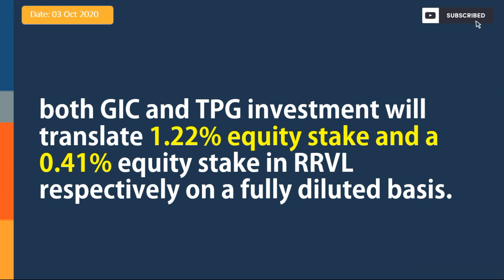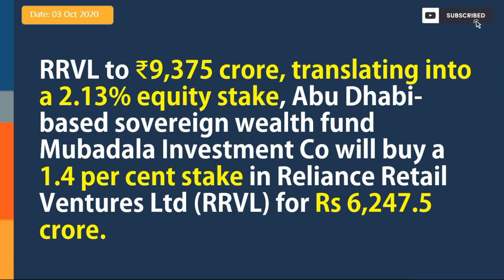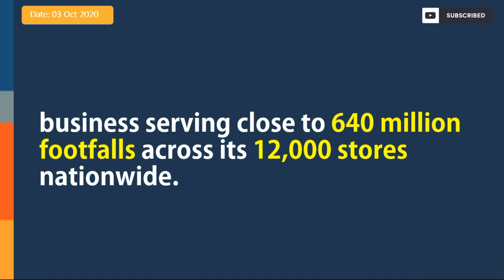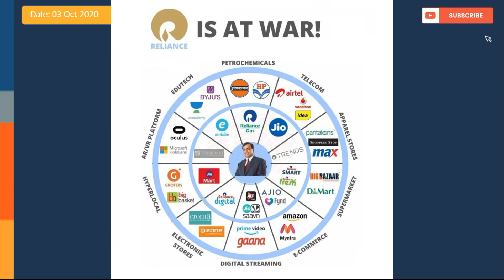Reliance Share Latest News | Reliance share price today | Reliance Share News - Hindi 2020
Reliance Share Latest News | Reliance latest news today | Reliance Share News - Hindi 2020

Reliance DELISTING NEWS,
Reliance Delisting Price,